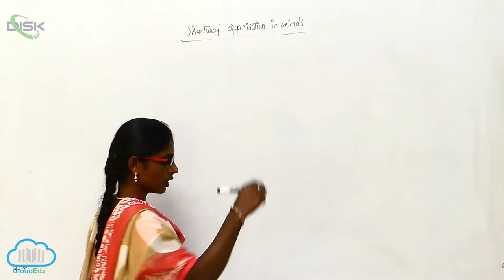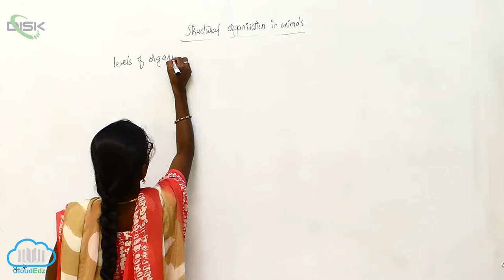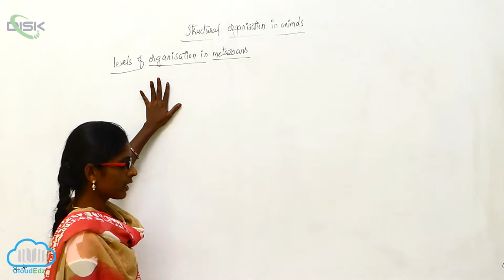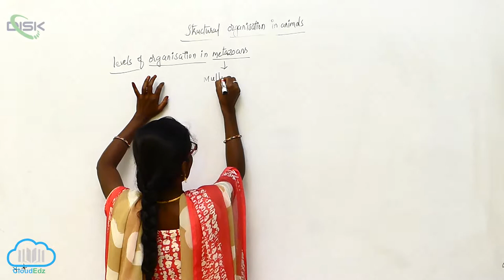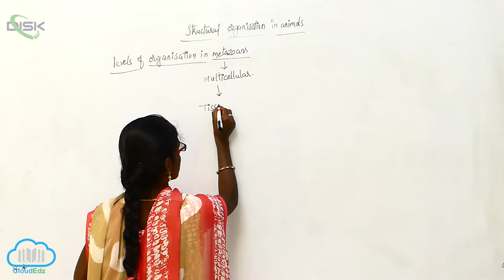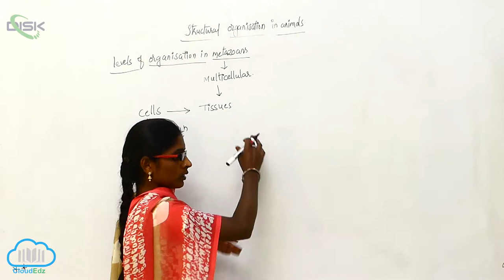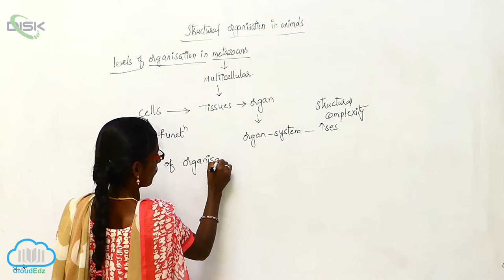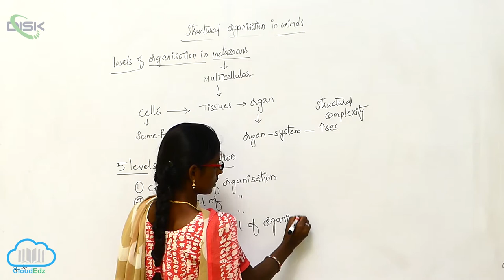Levels of Organaisation || Structural Organization in Animals 2 || Disk Telangana